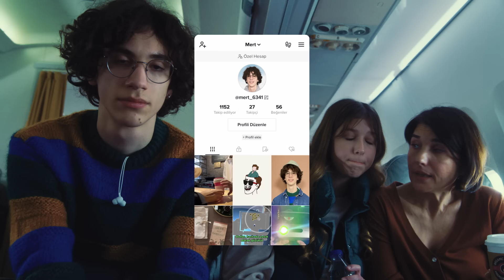TikTokFaydasıÇok 🔎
Sen de TikTok’ta bulup öğrendiklerini herkese anlatıyor musun?